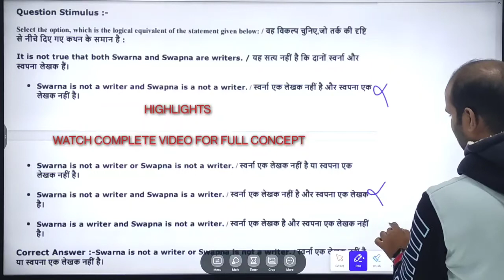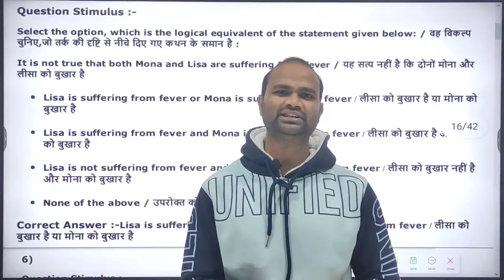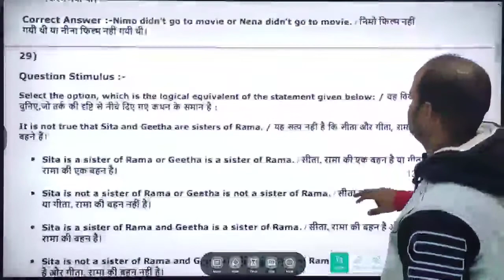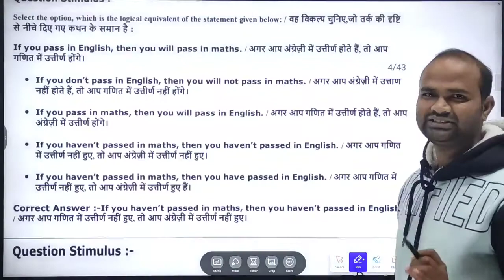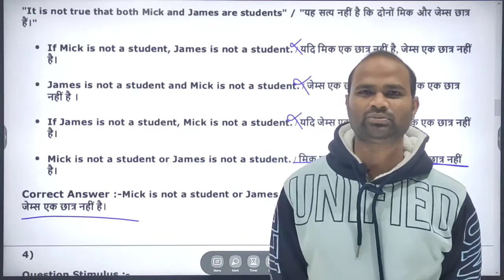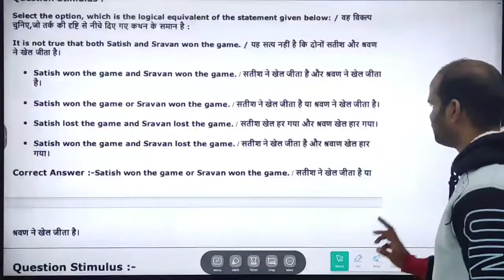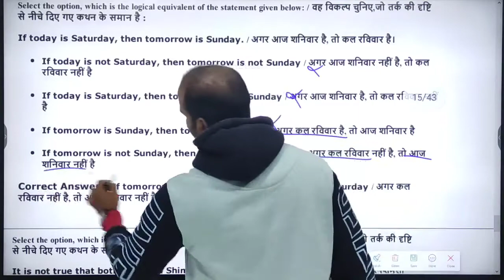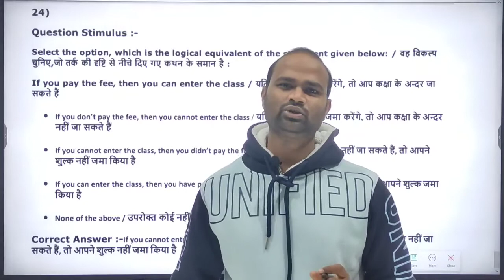यदि तो वाले सवाल ट्रिक के साथ । kathan nishkarsh reasoning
कथन निष्कर्ष , पूर्वधारणा एव रीजनिंग के अन्य प्रकारों के साथ साथ Vyapam ने पहली बार Logic वाली Reasoning भी पूँछी है।

इसमे दो Logic पर based questions आ रहे हैं ।

पहला है If Logic और दूसरा Or Logic

इस वीडियो के माध्यम से एमपी पुलिस आरक्षक भर्ती (MP Police Constable Vacancy 2021-22)  तथा MPPEB की समस्त परीक्षाओं में पूछे जाने वाले कथन निष्कर्ष (तर्क की दृष्टि से सामान)  चैप्टर का संपूर्ण विवरण तथा पुलिस आरक्षक भर्ती (MP Police Constable Vacancy) 2017 की परीक्षा में आए प्रश्नों को हल कराया गया है ।